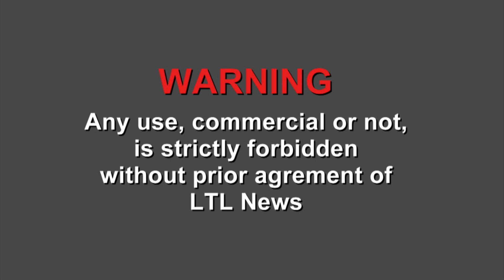Villiers le Bel (France) 27/11/2007 Coup de feu à Villiers le Bel